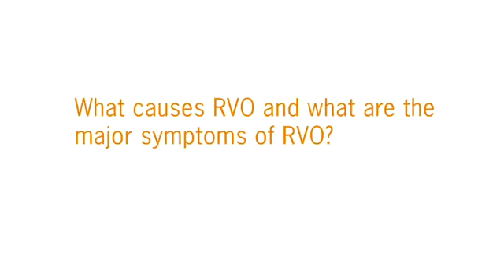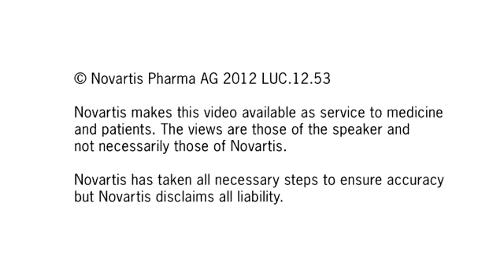Vision loss due to Retinal Vein Occlusion (RVO)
Ophthalmologist Professor Gabriele Lang from the University in Ulm in Germany explains how Retinal Vein Occlusion (RVO) can cause vision loss, its symptoms and causes and how the disease can affect a patient's daily life.